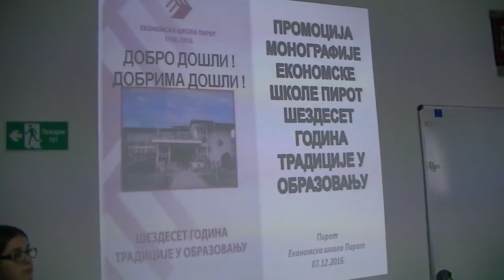Monografija povodom 60. godina ,,Ekonomske skole,, 07. 12. 2016